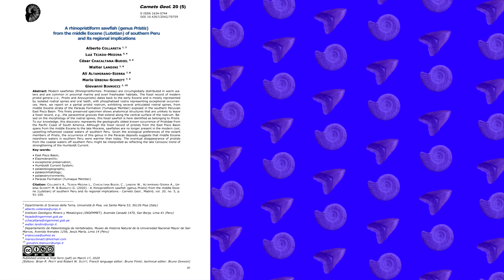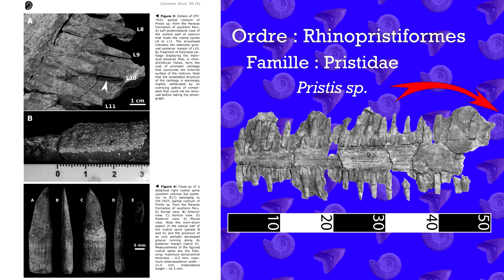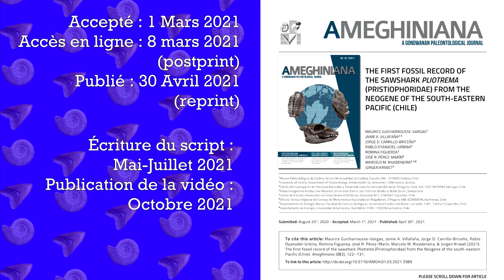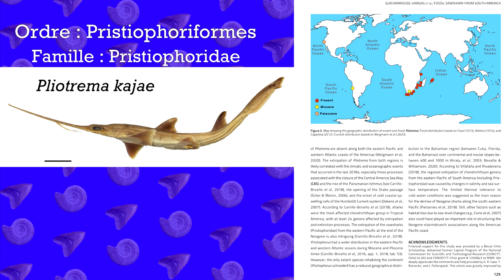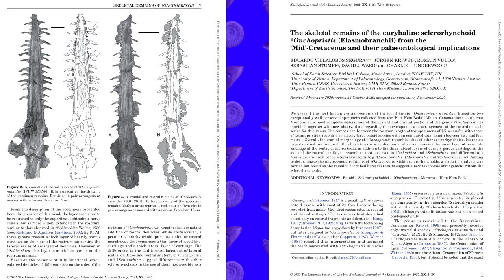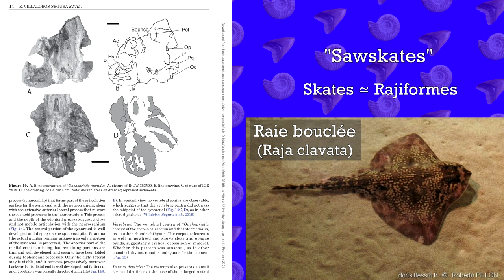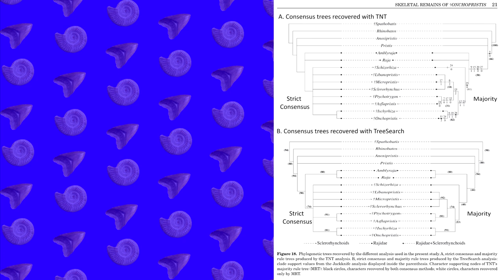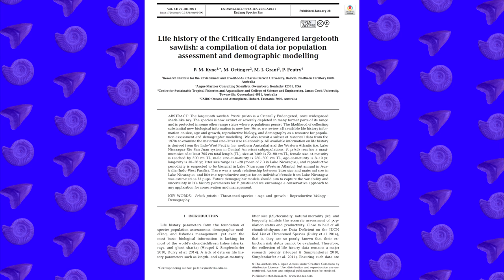Paleo Actu 05 - Spécial "Poissons"-scies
Épisode de Paléo Actu 05 spécial Poissons-scies, et pas que !

Membre de la PaléoSphère

Sources

Musiques